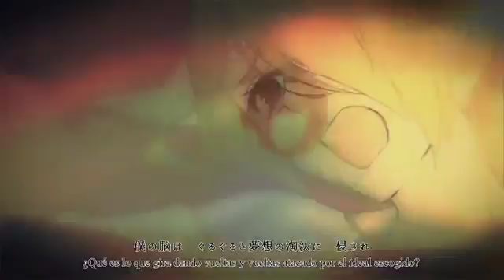Rin y Len kagamine